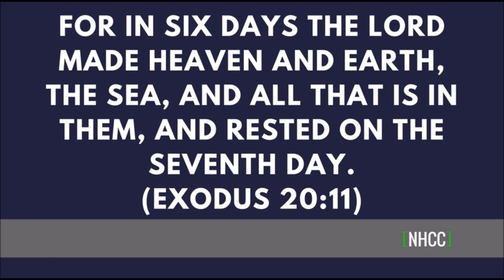Let's Talk: A Message from Pastor Mike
What's the deal with old earth creationism? Is it biblical? What does Genesis really teach?